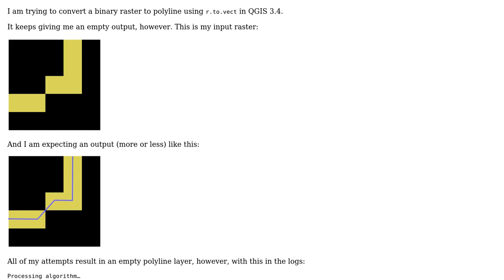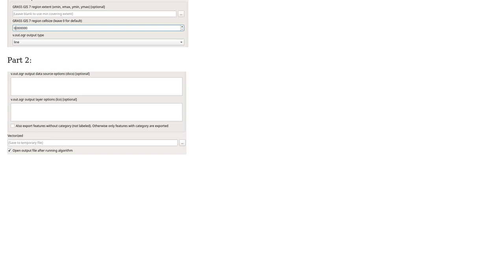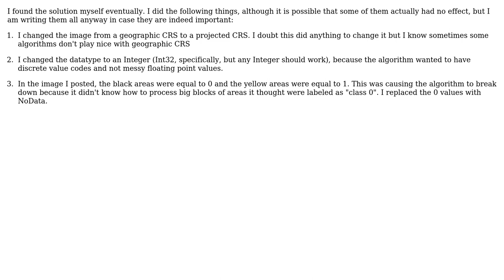GIS: GRASS: r.to.vect outputs empty layer when creating lines (2 Solutions!!)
GIS: GRASS: r.to.vect outputs empty layer when creating lines

With thanks & praise to God, and with thanks to the many people who have made this project possible! You are responsible for your own actions.